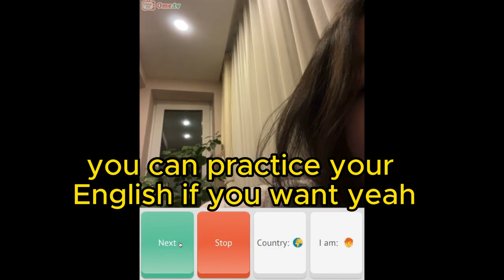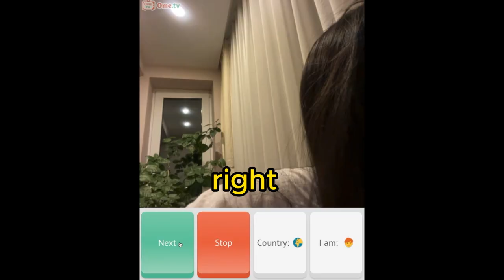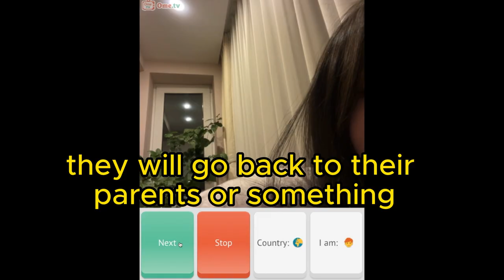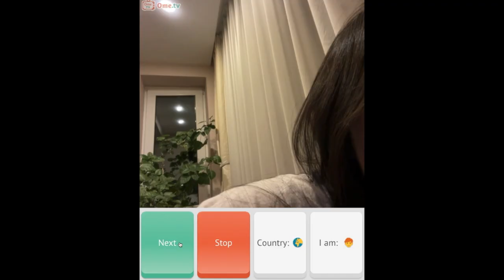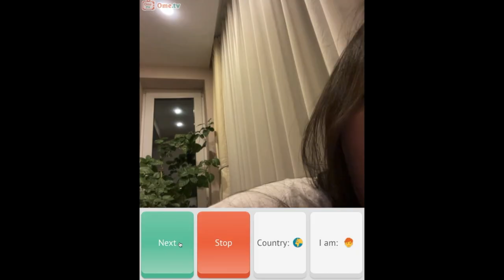English Spontanious Conversation on OmeTV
This is how you improve or learn a language faster... practice, practice, practice.